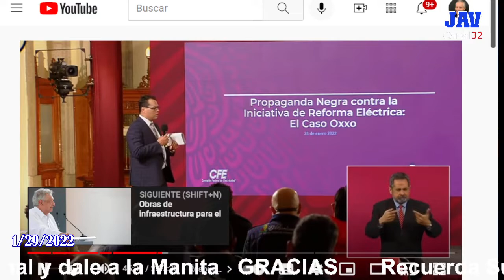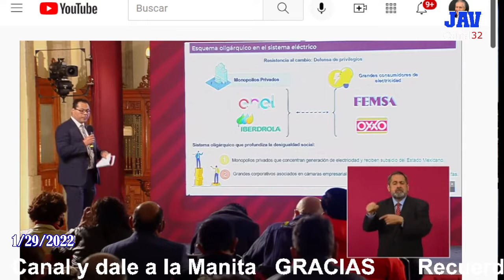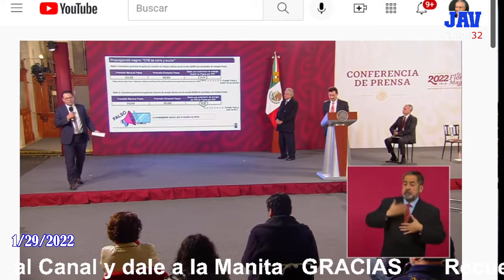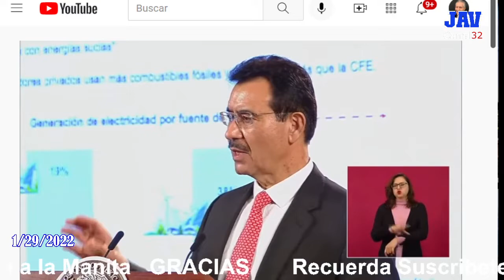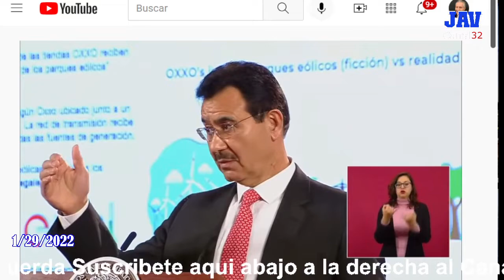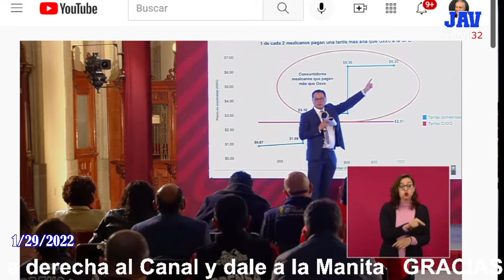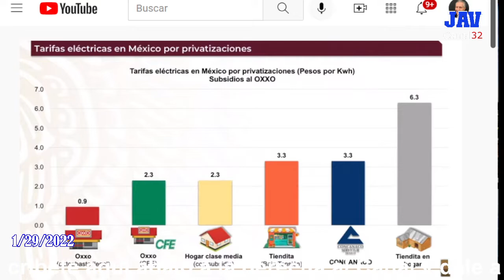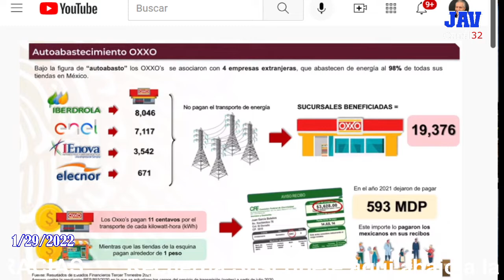JAV Canal 32 RECORDEMOS AL PRESIDENTE LOPEZ MATEOS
NOTICIAS E INFORMACION DE PROGRAMAS DE POLITICA SOLAMENTE RECORDEMOS AL PRESIDENTE LOPEZ MATEOS